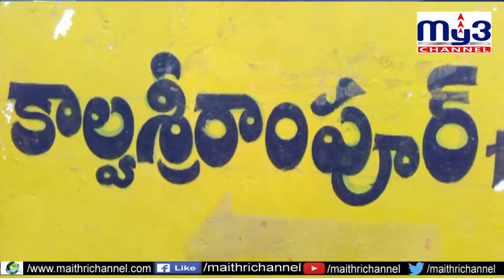ఈ సమయంలో రాజకీయాలు వద్దు My3 News 04.05.2020